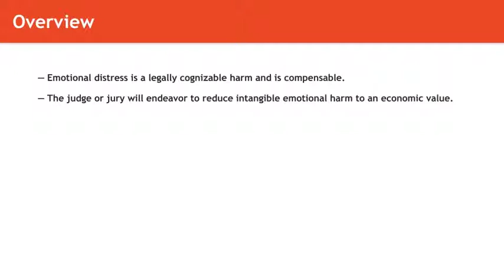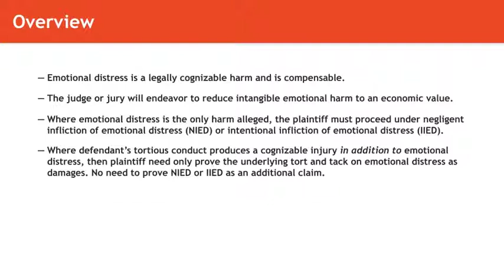Torts lecture: Emotional Distress as Damage | quimbee.com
A brief excerpt from Quimbee's lecture video on the topic of emotional distress as damages in tort law.

This video is just one of 70 videos in our lecture on torts.

"Torts" table of contents:

1. Introduction

+ Opening Remarks

2. Intentional Torts

+ Intent
+ Battery
+ Assault
+ False Imprisonment
+ Trespass to Land
+ Trespass to Chattel and Conversion of Chattel
+ Examples of Trespass and Conversion of Chattel
+ Intentional Infliction of Emotional Distress

3. Defenses to Intentional Torts

+ Self-Defense
+ Defending and Retaking Property: Use of Force
+ Defending and Retaking Property: Shopkeeper's Privileges
+ Consent
+ Necessity

4. The Basic Elements of Negligence

+ Introduction to Negligence

5. Negligence: Duty of Care

+ Importance of Duty and the "No Duty to Act" Rule
+ General Reasonable Person Standard
+ Introduction to Professional and Medical Liability
+ Duties of Children and Other Particular Standards of Care
+ Duty to Foreseeable Plaintiffs
+ Duties of Landowners to Trespassers, Licensees, and Invitees
+ Examples of the Duties of Landowners to Trespassers, Licensees, and Invitees
+ Duties of Landowners to Their Residential Tenants
+ Duties of Landowners to Child Trespassers
+ Introduction to Recreational Use Statutes
+ Duty to Protect from Third Persons: Defendant's Relationship with Plaintiff
+ Duty to Protect from Third Persons: Defendant's Relationship with the Third Person
+ Duty Arising from Risk Creation
+ Duty Arising from a Promise, Undertaking, or Relationship
+ Duties of Those Who Furnish Alcohol for Profit
+ Duties Among Family Members

6. Negligence: Particular Issues

+ Negligent Infliction of Emotional Distress
+ Slip and Fall Cases
+ Toxic Torts
+ The Firefighter's Rule
+ Good Samaritan Laws

7. Negligence: Breach

+ Evaluating Defendant's Conduct and Establishing Breach
+ Negligence Per Se

8. Negligence: Harm and Actual Causation

+ Actual Harm
+ Tests for Actual Causation

9. Negligence: Proximate Cause

+ Introduction to Proximate Cause
+ Role of Intervening Persons or Forces
+ Relationship Between Proximate Cause and Plaintiff's Fault

10. Defenses to Negligence

+ Contributory Negligence
+ Comparative Fault Schemes
+ Plaintiff's Illegal Activity
+ Assumption of the Risk
+ Statutes of Limitation

11. Vicarious Liability

+ Introduction to Vicarious Liability
+ Respondeat Superior: The Master-Servant Relationship
+ Respondeat Superior: Scope of Employment (Negligence)
+ Respondeat Superior: Scope of Employment (Intentional Torts)
+ Employer Liability for the Torts of Independent Contractors

12. Strict Liability

+ Introduction to Strict Liability
+ Trespassing Animals
+ Nuisance
+ Abnormally Dangerous Activities
+ Defenses to Strict Liability

13. Products Liability

+ Introduction to Products Liability
+ Manufacturing Defects
+ Manufacturing Defects in Food
+ Design Defects
+ Exclusion of Mere Economic Loss
+ Warning or Informational Defects
+ Negligence in Products Liability
+ Strict Liability in Products Liability
+ Defenses to Product Liability

14. Responsibility and Damages

+ Joint and Several Liability
+ Contribution in a Joint and Several Liability System
+ Indemnification, Subrogation, and Satisfaction
+ Compensatory and Punitive Damages
+ Death in Tort Law
+ Avoidable Consequences and Plaintiff's Mitigation of Damages
+ Emotional Distress as Damage

15. Economic, Dignitary, and Relational Torts

+ Introduction to Defamation
+ Defamation in Light of the First Amendment
+ Privileges and Defenses to Defamation
+ Damages in Common Law Defamation

16. Conclusion

+ Final Thoughts